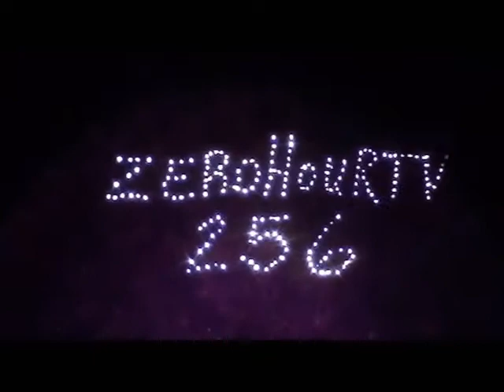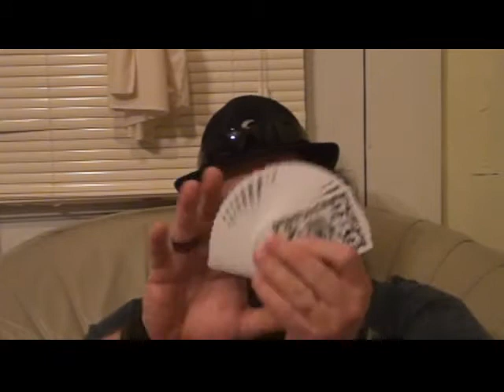important stuff you want to know and magic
Important information about the Contest/Giveaway, a new contest, shout outs, and a magic performance for the kids.